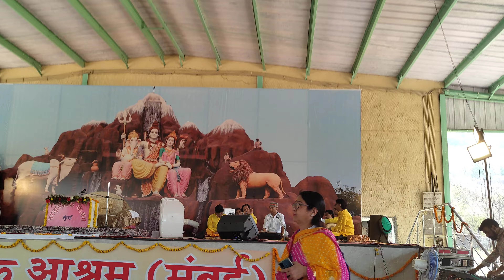woh kala ek bashuri vala singer chandresh kalyani with Shivam kalyani